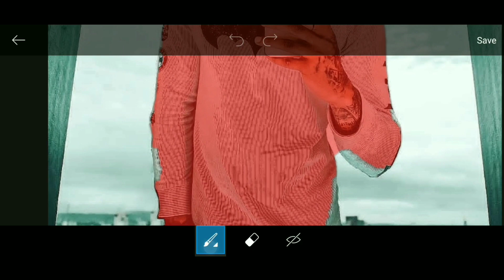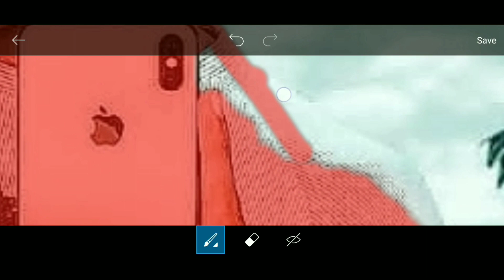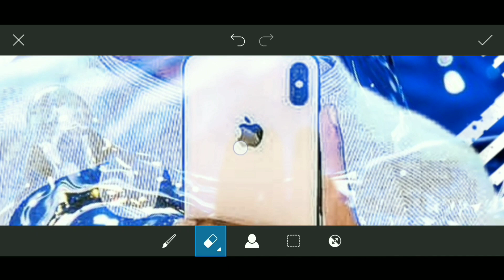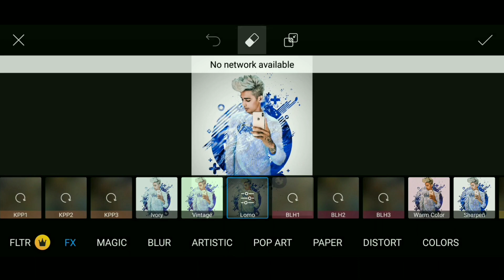🔥 Danish zehen 🔥| picsart editing tutorial | CB edit | lightroom | snapseed | #97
Hiii guys😘

Mobile Use : realme 2pro
Editing app : picsart
Video editor : kinemaster
Recorder app  : AZ screen recorder